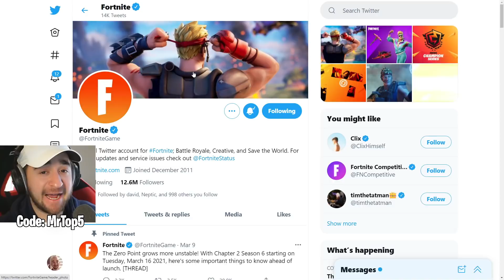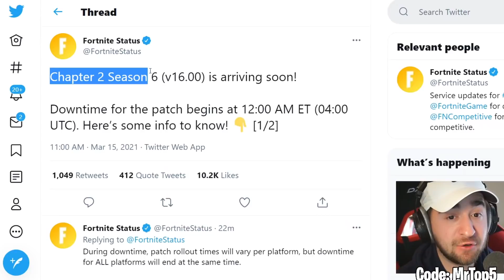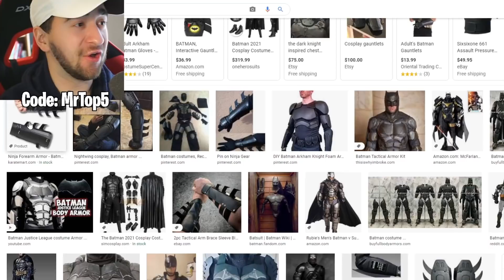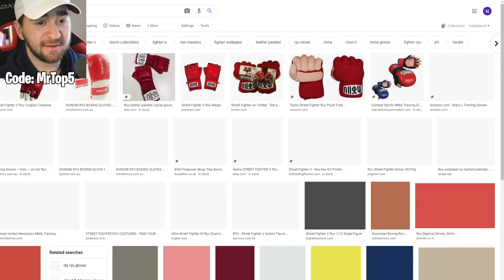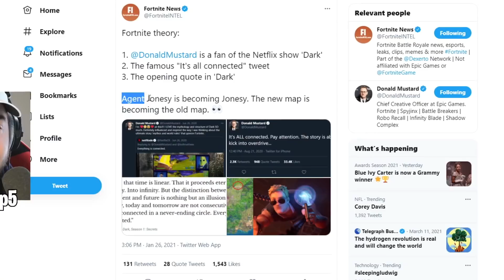Welcome To Fortnite Season 6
Today in fortnite, we talk about the newest fortnite season 6 teasers, and everything you need to know before the next season! Agent jonesy, the zero point, kevin the cube, fortnite batman, there is so much info today!